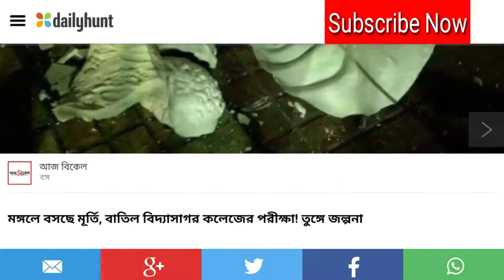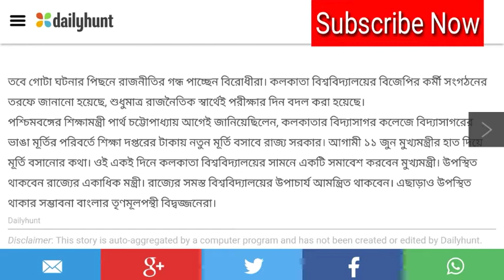মূর্তি বসানো নিয়ে পরীক্ষার দিন বদল || বিদ্যাসাগরের মূর্তি বসানো নিয়ে আবার তুঙ্গে জল্পনা